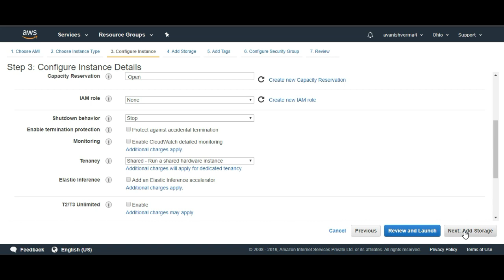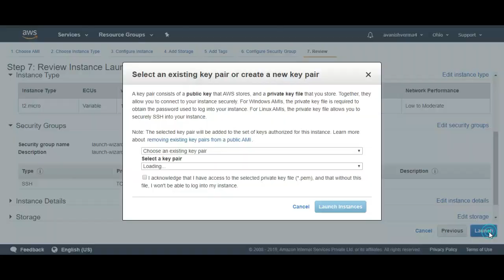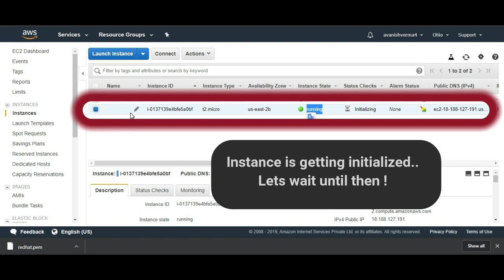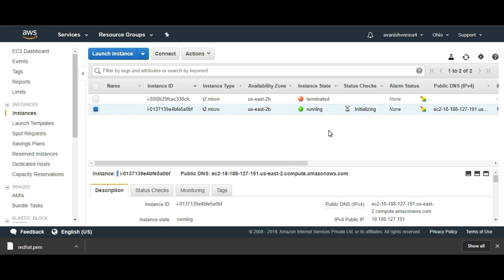How To Create AWS EC2 Instance | Connect to RedHat Instance (2020)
Welcome and in this video we shall see how to create an instance of RedHat ! in EC2